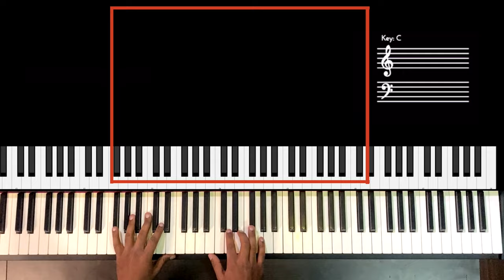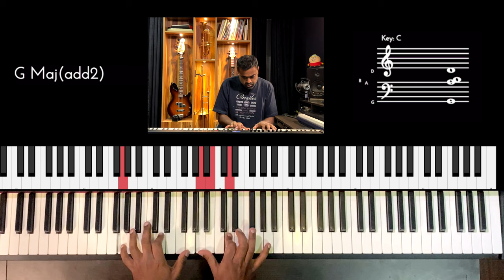Riff #2689 - Jason Zac